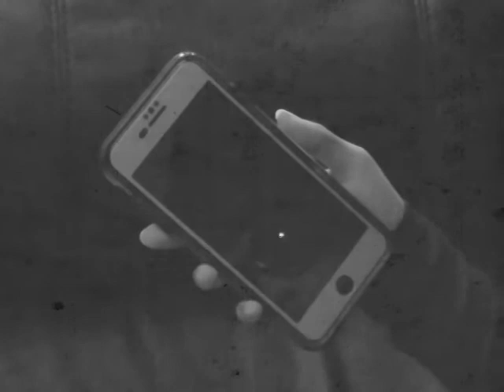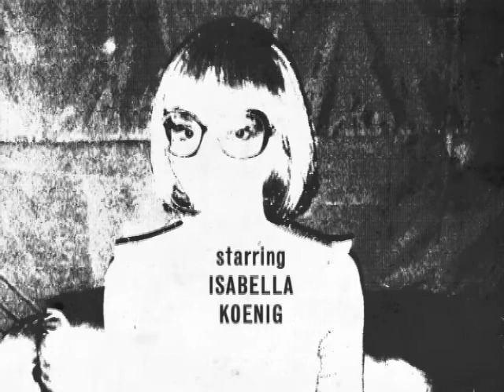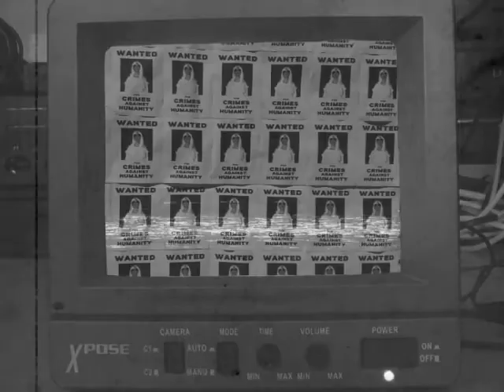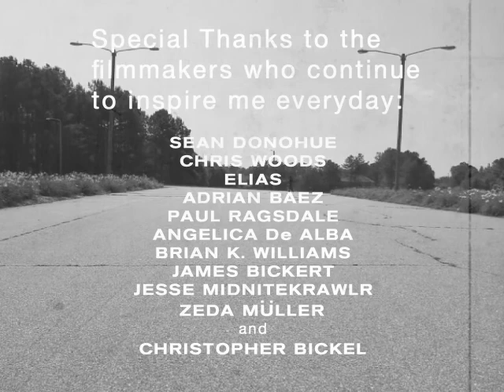DEATH COMES TWICE (2018) short film!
Death Comes twice is a short film written, edited, produced and directed by Dave K. aka A Fiend On Film. PLOT: Set in the year 2055 C.E., the world is in chaos and the government keeps the population in place with it's own breed of assassins. One of these state sponsored assassins is only know as Black and she has been tasked to take out an escaped prisoner only known as White. Why has White run afoul of the government? Watch and find out... Stars Bella Koenig in a dual role.